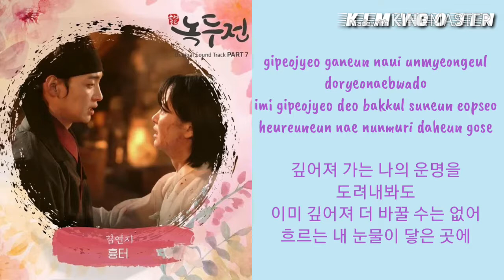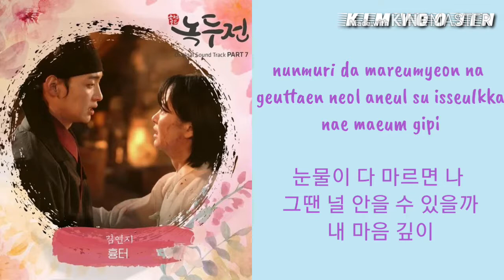Kim Yeon Ji Scar 흉터 The Tale of Nokdu OST Part 7 Lyrics